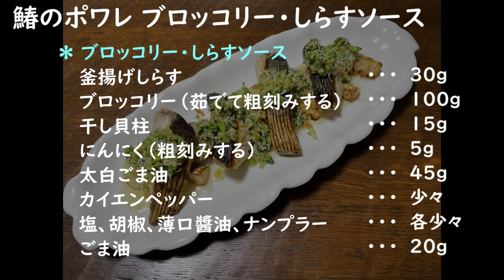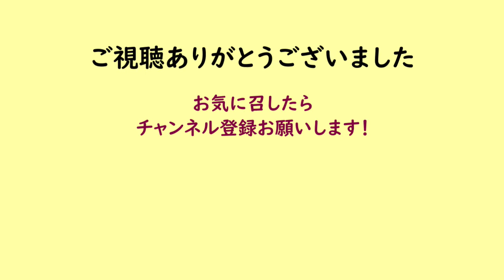【第60回】鰆のポワレ ブロッコリー・しらすソース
ブロッコリー料理第２弾！ということですが、今回は主役ではなく脇役のブロッコリー。
しかしいい仕事していますよ！
鮮度のいい鰆をGETしたらぜひお試しくださいね！

〇 お知らせ
Twitterでは、秘書が不定期に撮影のことや料理のコツなどをつぶやいております。
「喜八さんの秘書のつぶやき」　@kihakitchen

〇 Special Thanks
＊音楽
　---　Youtube Studioより
・「Daily Beetle」Kevin MacLeod様